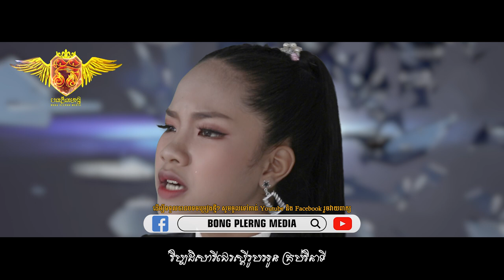ស្តាយក្រោយ - យ៉ាន ចាន់រតនា [COVER VERSION]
Hello! Happy. Sad and Romantic for relax feeling after you finish your work and study. so you can visit in my channel, And i will uplaod about lyric new song and old song for you to listen.
Have a good day and good healthy.